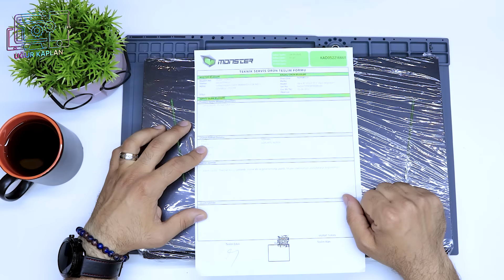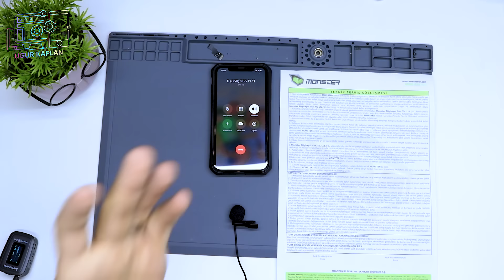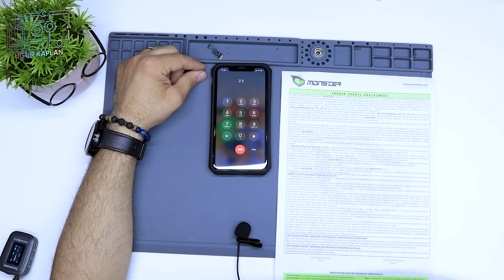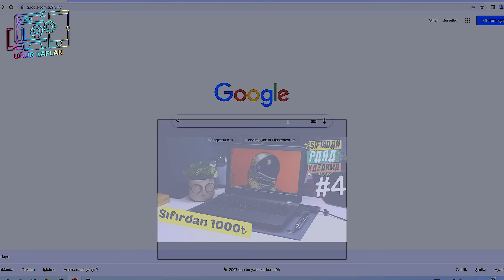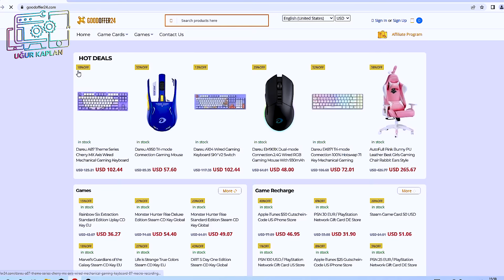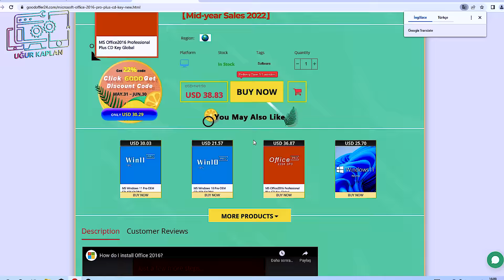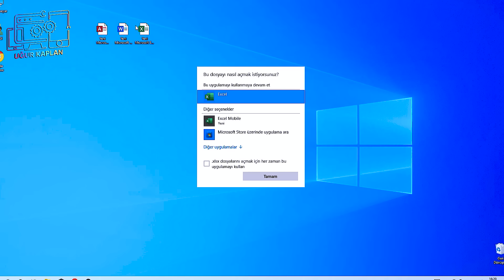MONSTER SEN NE YAPTIN?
Dostlarım selam bugün monster marka bir bilgisayarı yetkili servise bakıma verdiğimizde nasıl bir işlem yapılıyor bunu inceleyeceğim, ve monster markası garantisi bitmiş bilgisayarlara ücretsiz bakım hizmeti veriyor mu onu öğreneceğim. Monster almak veya kullanan arkadaşlarımız için güzel bir kılavuz olabilir, keyifli seyirler.

Windows veya Office Lisansı almak isteyenler için.
►►Kullandığım diğer ekipmanlara aşağıdaki bağlantılardan ulaşabilirsiniz.►►

►ugurkaplanyt

►ugurkaplann